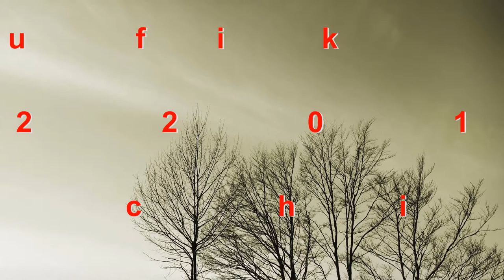Moch Taufik Ginanjar 16220111 (Microteaching TEYL)